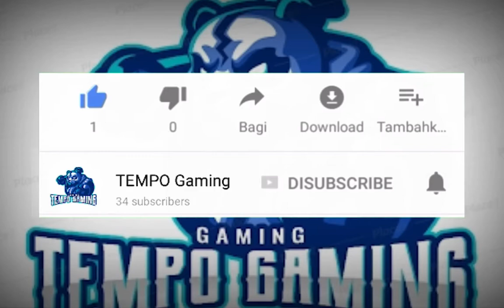PUBG MOBILE | TDM | ARENA TRANING | VICTORY | WITH TEAMMATES | 2020 | TEMPO GAMING